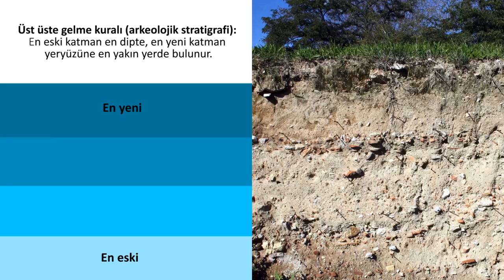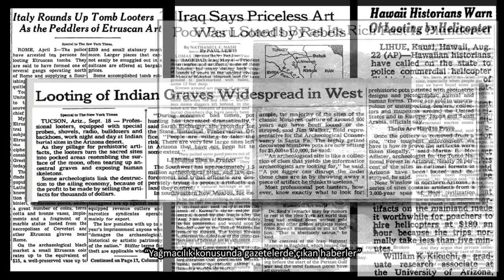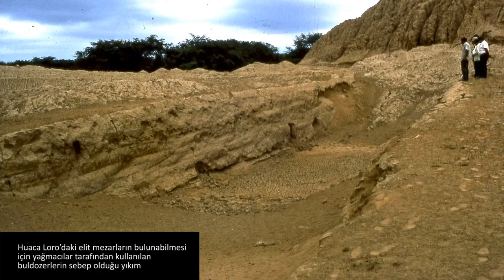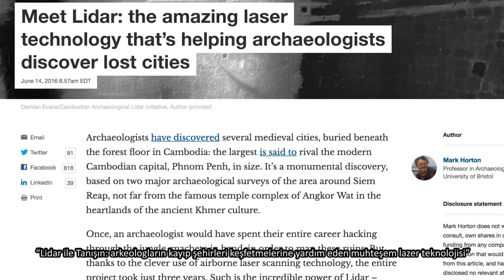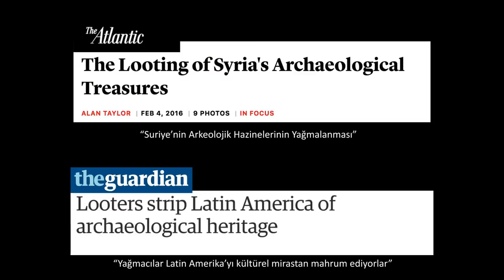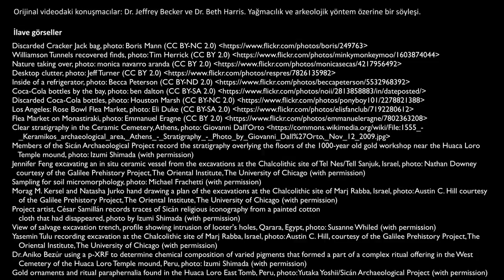Arkeoloji Nedir: Arkeolojik Kayıtların Anlamı (Sanat ve Sosyal Bilimler)